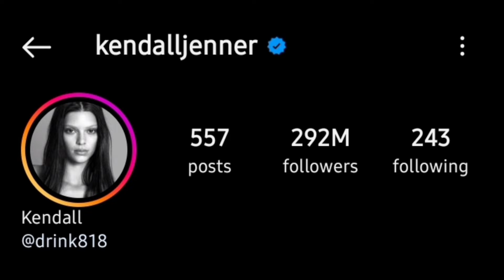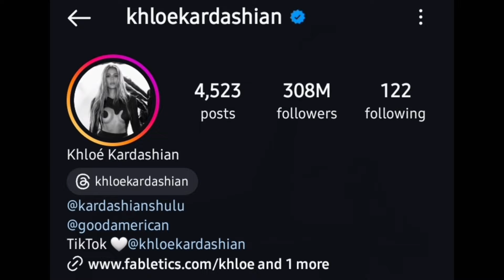Kendall Jenner Vs Khloe Kardashian Lifestyle Comparison 2024